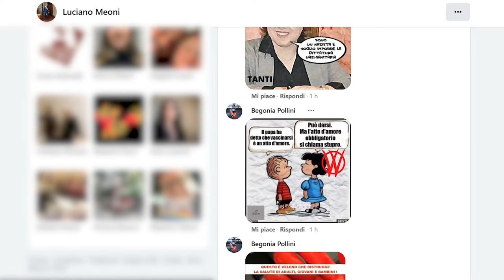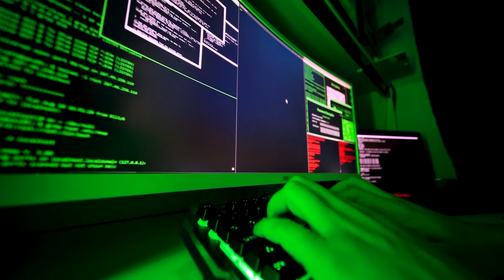Attacco no vax sulle pagine social del Sindaco di Cortona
Centinaia di messaggi ripetitivi, provenienti dalla galassia novax: anche il profilo Facebook del sindaco di Cortona è stato oggetto di un attacco. Ad essere preso di mira è stato il post con cui sabato scorso Luciano Meoni esprimeva la propria solidarietà alla vice sindaco di Arezzo, Lucia Tanti, a sua volta oggetto di contestazioni.
L’episodio è iniziato ieri sera e a stamani sono oltre 2mila i commenti, alcuni dei quali gravemente offensivi nei confronti delle figure istituzionali coinvolte. Oltre a Meoni i novax si sono scagliati nuovamente contro Tanti con fotomontaggi recanti svastiche. Il fatto è stato segnalato alle forze dell’ordine al fine di accertare le responsabilità.
«Un attacco vergognoso da parte di persone che non hanno nemmeno il coraggio di metterci la faccia - dichiara il sindaco - è da ieri sera che da profili falsi o creati ad hoc stanno commentando a ripetizione con frasi farneticanti e offensive. Mi auguro che gli autori di questo squallido teatrino possano essere identificati. Invitiamo ancora una volta i nostri concittadini a vaccinarsi, affinché si possa superare la pandemia, ribadendo fiducia nella scienza».